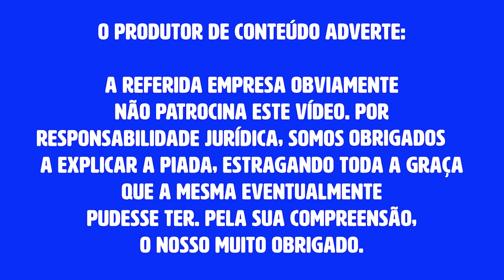MOURÃO FAZ COMEMORAÇÃO ANTECIPADA DA DITADURA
No mesmo dia em que a Comissão de Anistia era reinaugurada na Comissão de Direitos Humanos, o general Hamilton Mourão usou seu espaço no senado para cantar louvores a ditadura militar.